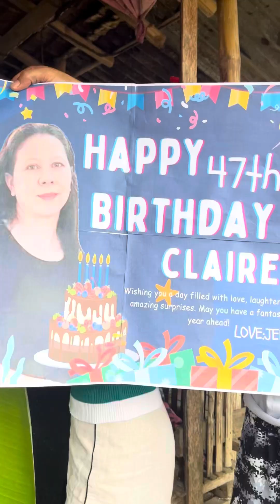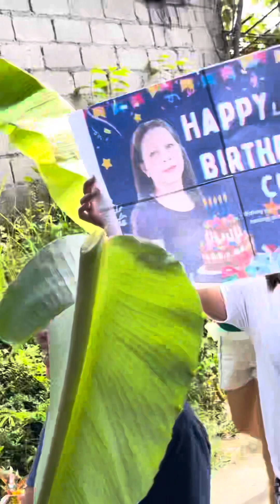Tiangge + Boodlefight sa isla/TALIM ISLANDER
Nagtiangge kami sa bayan at Nag boodle fight pag uwi namin ng isla🥰😋Napagkakasarap ng aming kainan sa ilalim ng puno aba!